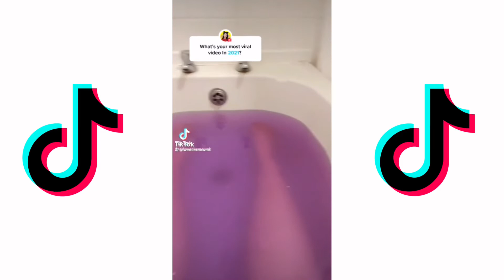RANDOM VIDEOS YOU CAN FIND ON TIKTOK// FUNNY